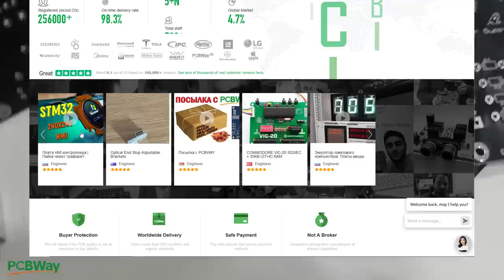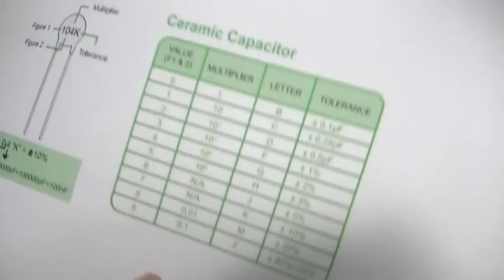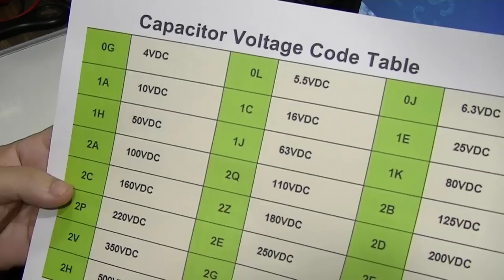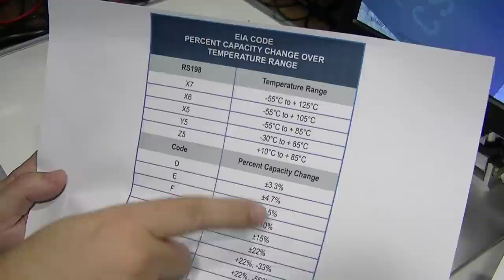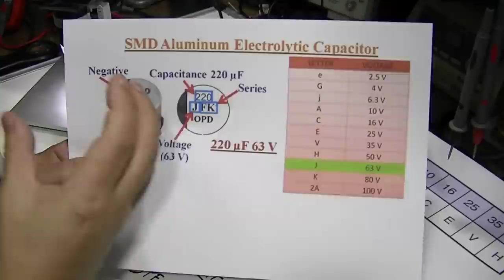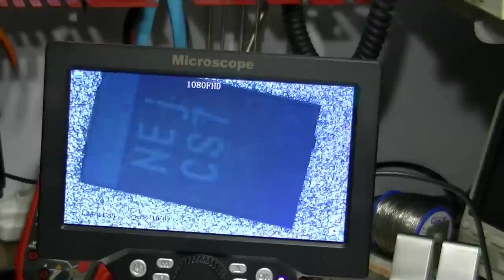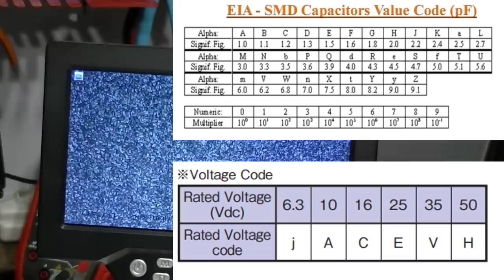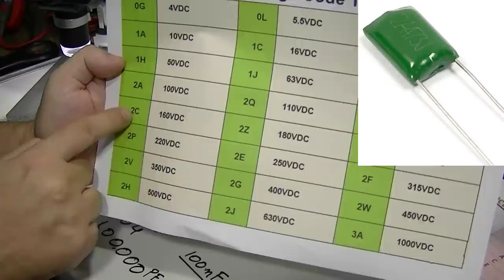Como ler os estranhos códigos dos capacitores tradicionais e SMD!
Como ler os diferentes códigos e valores dos capacitores SMD e tradicionais? Vamos ver as principais formatações de valores dos vários tipos de capacitores, Tântalo, Cerâmico Poliester, SMD, etc e conseguir identificar os seus valores de capacitância, tolerância e tensão! Vamos ver as tabelas mais usadas pelos diversos fabricantes de capacitores.